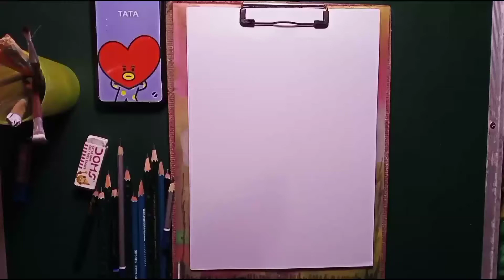Star-Lord sketch with pencil | Art's & Tech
Today in this video I draw Star lord sketch ° with pencil. so audience watch it and share with your friends and family. and please don't forget to subscribe our channel for daily video's..
and support.

Our Videos you may like❤

Our queries
Sketch with pencil.
Sketch with colour pencil.
Portrait with pencil.
Portrait with colour pencil.
Drawing step by step.
Art's & Tech .
Sketch. Draw. Drawing. Portrait. Animal sketch. Bird sketch. Human sketch.
marvel hero star lord sketch
starlord sketch with pencil

•Dust of description•